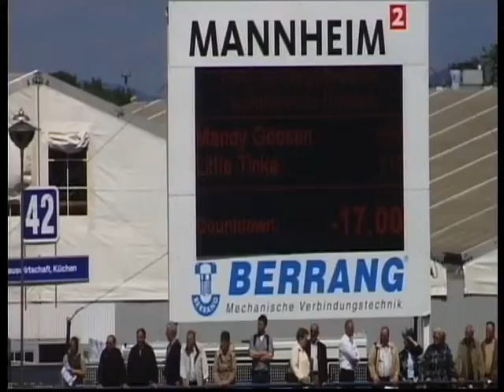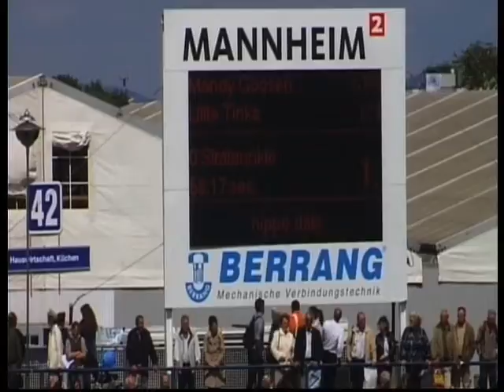Mandy Goosen riding Little Tinka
Mandy Goosen riding Little Tinka Mannheim Jump Off